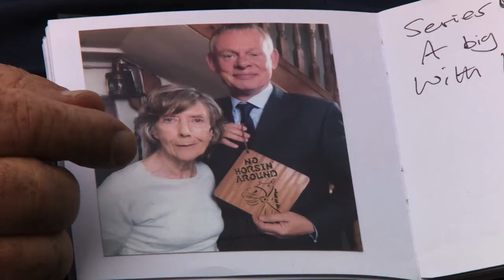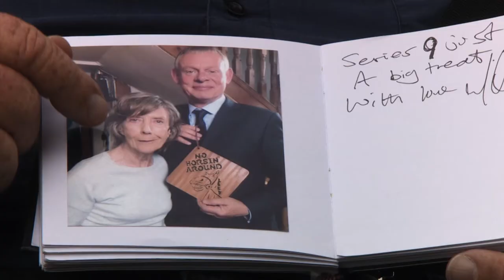Doc Martin's Bert Describes Acorn Tour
Featuring the Doc Martin actors Ian McNeice ("Bert Large") & Joe Absolom ("Al Large"), they speak about how it has been to meet tour participants of "The Best of AcornTV Tour of England".